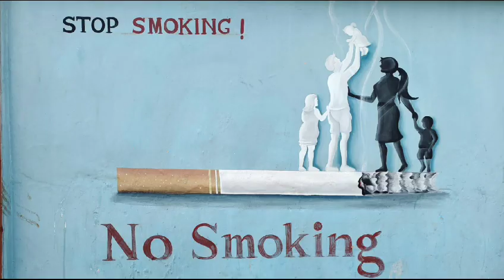my memory director Jyoti Das odisha film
Video from Film Fight Master SATISH